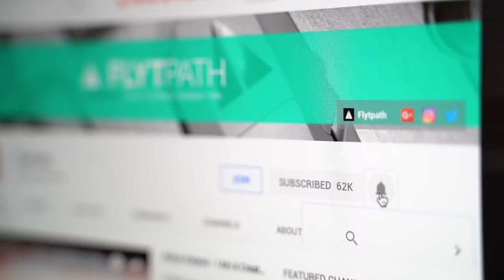Navatics Mito Underwater Drone at CES 2019 - 4k and 1080p live stream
This year at CES 2019, underwater drones seem to take over the drone floor. Navatics Mito was one of those companies that caught my eye when walking around and I'm glad I stopped by to speak with their CEO Andreas. This underwater drone can be remote controlled up to 500m away by using a wireless buoy transmission system.

▼ MITO TECH SPECS:
• Components: Navatics MITO, a tether floatation, and a remote controller
• Stability: Advanced four-axis active stabilization algorithm
• Weight: 3.45 kg / 7.6 lbs. (including battery)
• Dimensions: 400mm * 300mm * 135mm / 16” x 12” x 5”
• Mobility: Four-thruster design and tilt-lock function from -45 degree to 45 degree gives flexibility to its camera angle and movement
• Recording / Images: 4K video recording up to 30 fps and 12 MP still images
• Video Transmission: 1080 HD at 30 fps live video within 500 m / 1640 ft.
• Storage: 64GB Micro SD card
• Depth: Maximum 40 m / 135 ft.
• Tether Length: 50 m / 165 ft.
• Tether floatation: 4-hours runtime, equipped with a solar panel to extend the duration of usage
• Speed: Up to 2 meters per second / 3.8 knots
• Interchangeable batteries: 80Wh, providing a minimum 2-hour runtime
• Lighting: 2 1000 lumen LED lights
• App: Available for both iOS and Android
• Color Correction: Integrated into the smartphone app for easy correction
• Social Sharing: Share directly to Instagram, Facebook, and WeChat
• Adaptive Payload: Able to carry payload up to 500g underwater

▼I SHOT THIS VIDEO USING:
With this lens
Lav Microphone
Rode Lav Adapter

To view my fine art aerial drone photography and San Diego Aerial book,